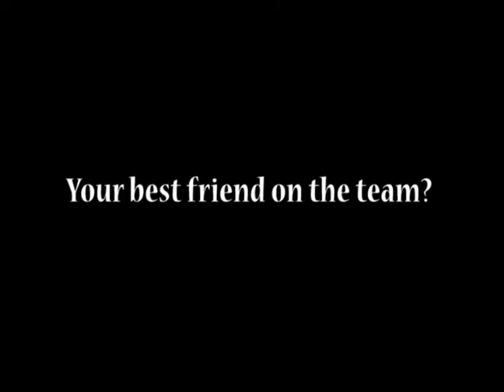Inglemoor Boys Basketball 08-09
A feature on the boys basketball team from Inglemoor!